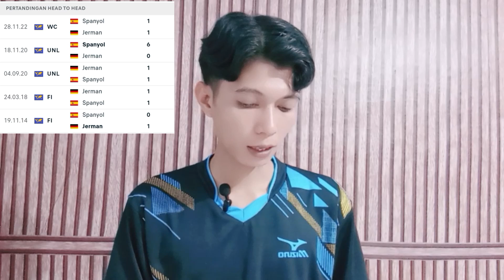PEREBUTAN TIKET KE 4 BESAR EURO 2024 || GERMAN lebih beruntung karna menjadi tuan rumah euro 2024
head to head spanyol vs GERMANY
5 pertandingan spanyol
5 pertandingan germany